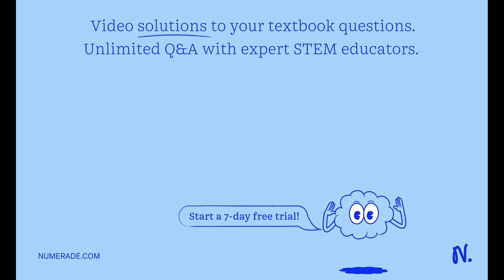'Suppose there is a configuration with coaxial current carrying cylindrical (infinitely long) condu…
x27;Suppose there is a configuration with coaxial current carrying cylindrical (infinitely long) conducting tubes as shown To I with one having radius a and the other having radius b. The currents on each of the tubes is in the directions shown There is an insulating material of permeability / between the tubes. What is the magnetic field B between the tubes? b) What is the bound bulk current Jb between the tubes (away from the boundaries at = 4 and = b)2 x27;